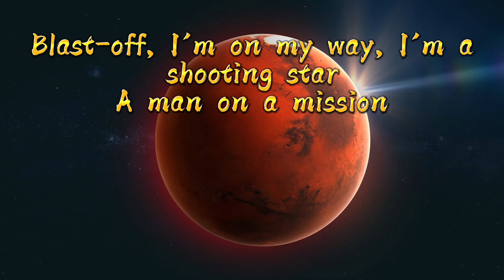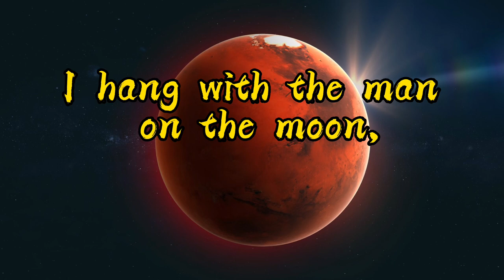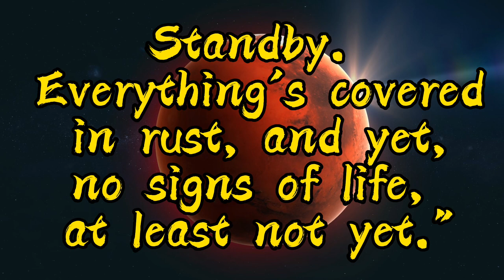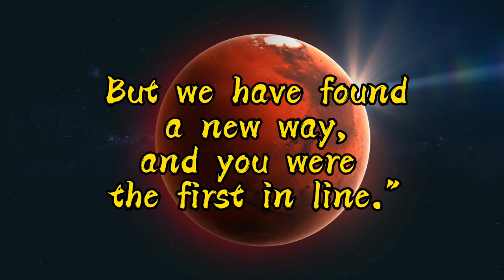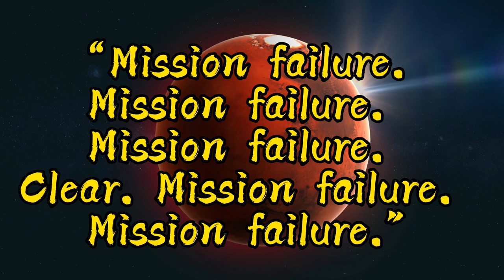Mission to Mars Lyrics - Megadeth | The Sick, The Dying… And The Dead!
Song: Mission to Mars

Artist: Megadeth

Album: The Sick, The Dying… And The Dead!